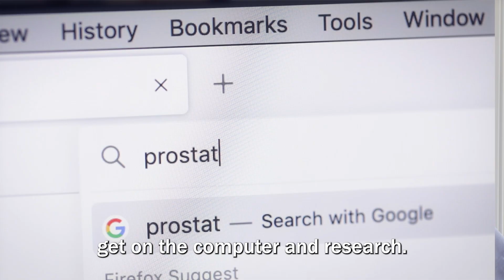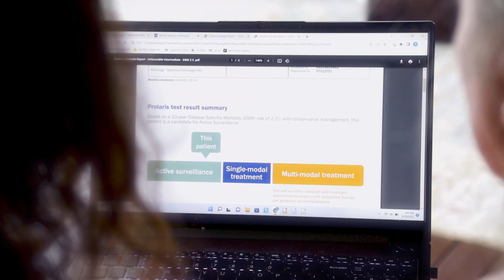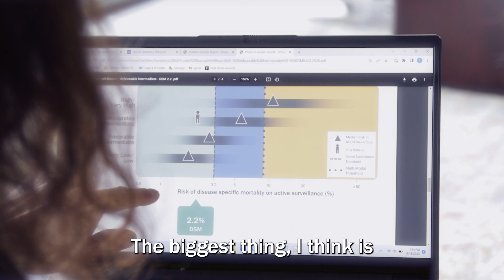Prolaris® provides clarity for prostate cancer treatment decisions. A patient story.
When Tim was diagnosed with prostatecancer, he advocated with his urologist about having the Prolaris® Prostate Cancer Prognostic Test done. Prolaris is a genetic test that measures the aggressiveness of a patient’s individual cancer and helps avoid guesswork to create a truly informed and personalized treatment plan. Based on his Prolaris results, Tim found he was a candidate for Active Surveillance and could forgo surgery and radiation.